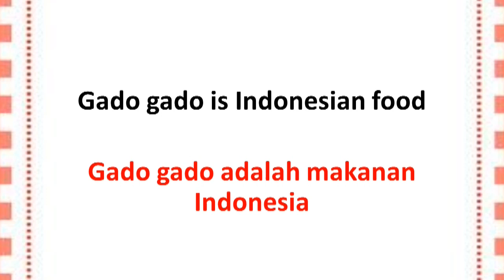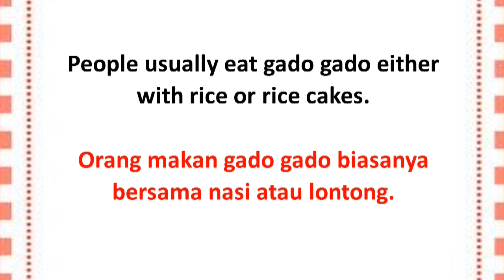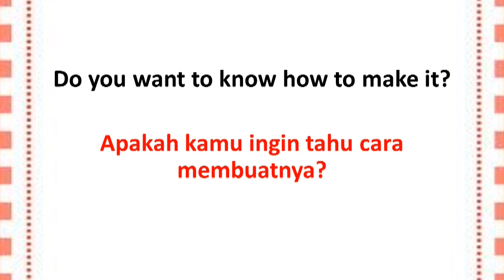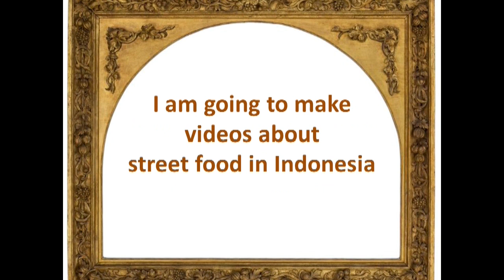Learn English about Indonesian Street food gado gado